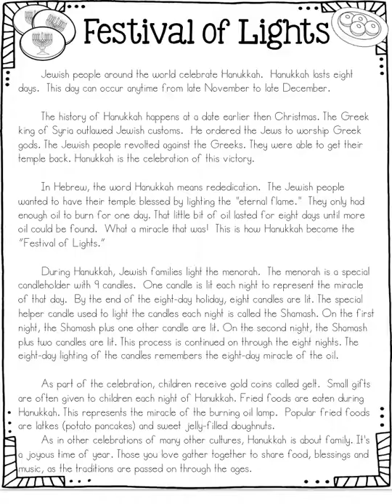Made with Explain Everything™ Interactive Whiteboard